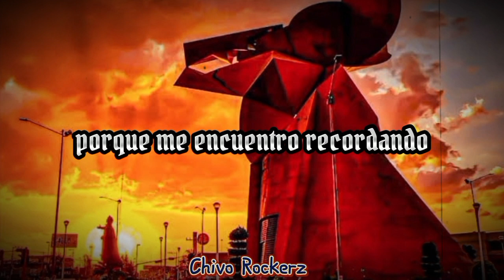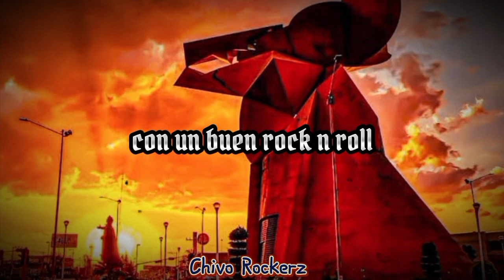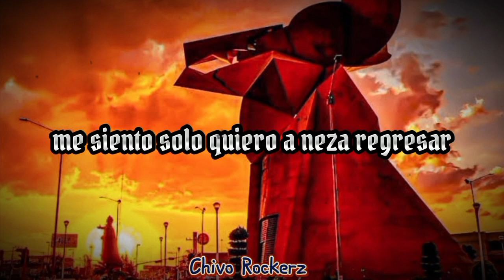Pacheco Blues - Gabacho Gacho ( Letra )